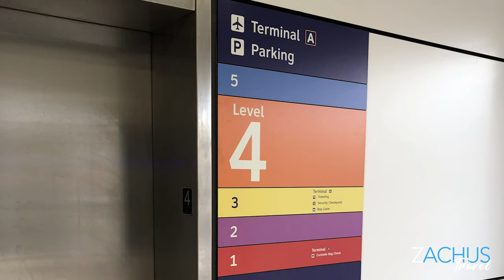Tips on Airport Parking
Welcome back to ZachusTravel! In this video, we’re diving into the essential tips for navigating airport parking like a pro. Whether you're a seasoned traveler or just starting your journey, understanding how to park at the airport can save you time and stress. From choosing between on-site parking and third-party options to utilizing rideshare services like Uber and Lyft, I’ll share my personal experiences and insights.

Get ready to learn about the best strategies for arriving on time while ensuring your vehicle is safe during your travels. Let’s make your next trip smoother together!

Be the first to know when I put up my travel itineraries

AWAY TRAVEL LUGGAGE (be sure and sign up for an away account to get the discount)

All Travel Products I Recommend on Amazon

MY GEAR
Camera Sony a7III
Camera Sony RX100 VII
Rode Mic